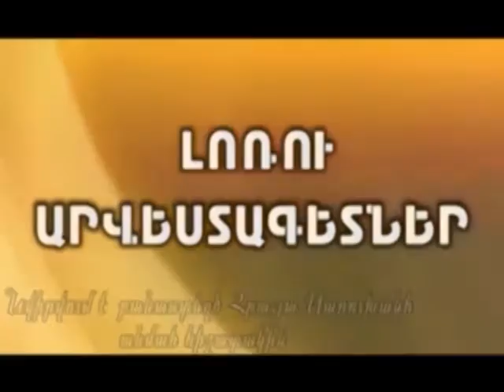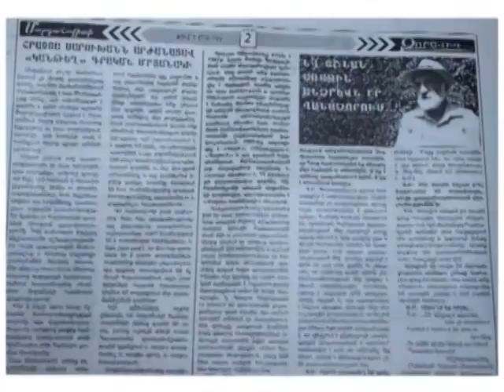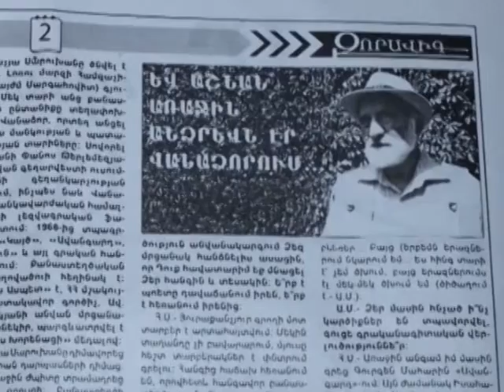Լոռու արվեստագետներ-նվիրվում է Հրաչյա Սարուխանի հիշատակին - 10.04.2016